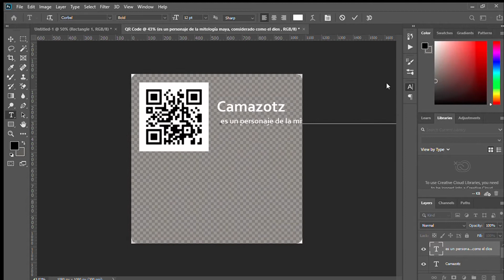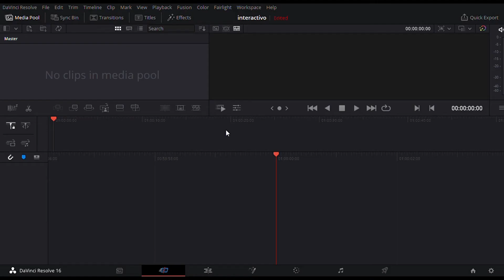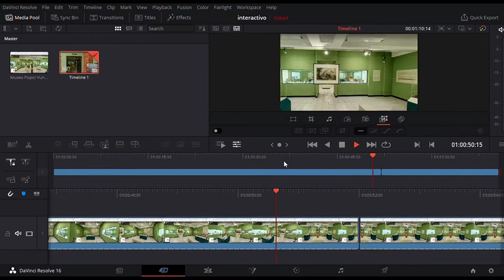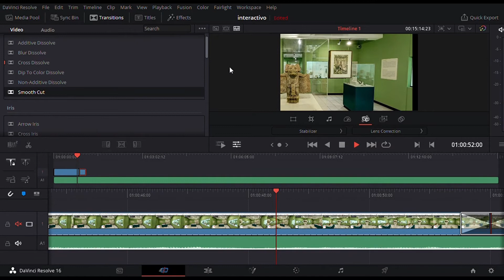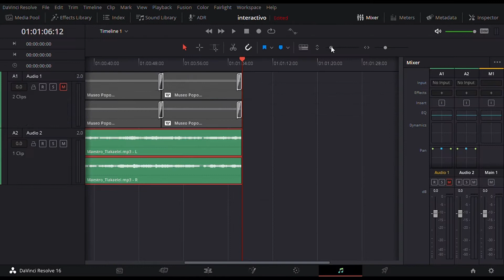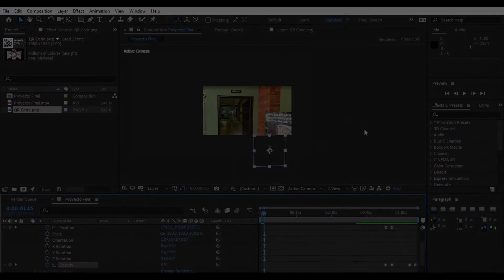Proceso (Edicion y creacion de contenido)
Programas y paginas utilizadas:
-Google maps
-Generador de codigos QR
-Adobe After effecs